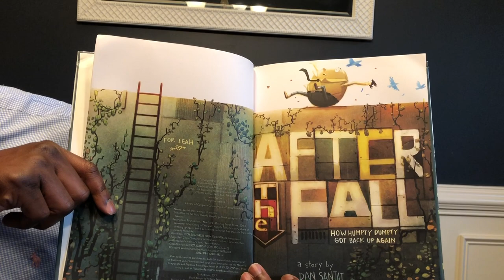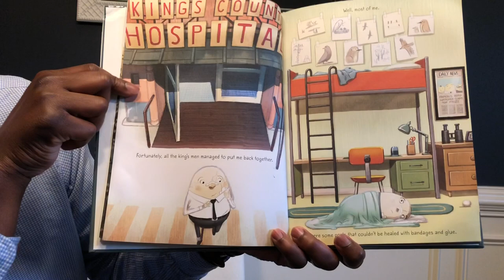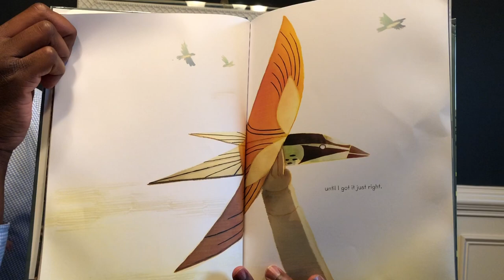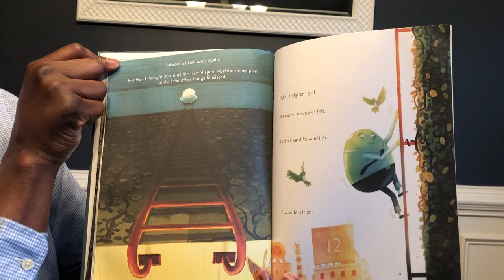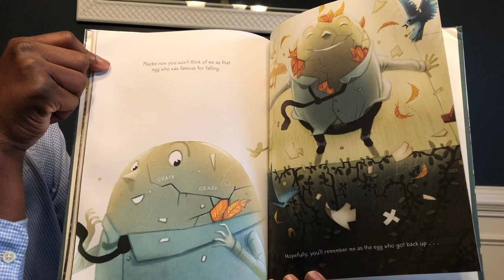Children's Books - After The Fall by Dan Santat - A Read Aloud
"AFTER THE FALL" (How Humpty Dumpty Got Back Up Again)
Author/Illustrator: Dan Santat

Copyright information
All material is owned by the authors, illustrators, and publishers displayed or mentioned in this video. Reading this book was done under the Fair Use of a copyrighted work for entertainment.